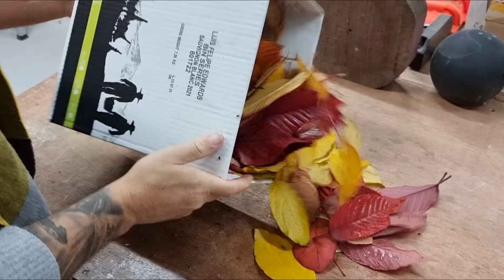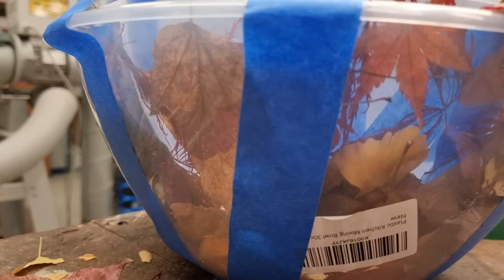Woodturning - Autumn Leaves Left For 1 Year !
In this video I'm woodturning some Autumn leaves from my backyard . I left them for a whole year in silica beads then added some resin and the result was this .

I'm not a professional woodturner and working with machinery can be dangerous.  It is recommended that you fully research each technique and decide for yourself what the safest possible work method is for you.